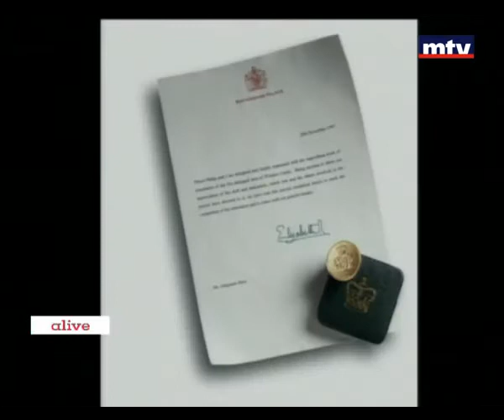MTV Lebanon Designs by Joumana Abou Fadel hosting Mr. Riad El Kaddoum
This week, Joumana along with her host Mr Riad El Kaddoum will tell you how to introduce Laser inlay into your flooring to give your interiors this Luxurious and Glamorous touch! The history, the steps to follow and much more with Mr Riad El Kaddoum the owner of Parwood company specialized in wood flooring and agents of Berti.